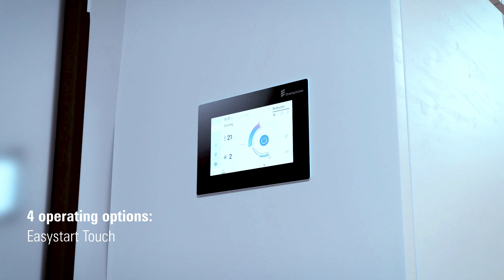Eberspächer Breezonic – Consistent comfort for RVs, Motorhomes and Caravans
Introducing the Eberspächer Breezonic Performance HP and Breezonic Performance Plus HP: Your Ultimate Comfort Solution

Experience unparalleled comfort and efficiency with the Eberspächer Breezonic Performance HP and Breezonic Performance Plus HP. These cutting-edge rooftop climate control systems are designed to provide powerful cooling and heating for your motorhome or caravan.

Key Features:

* Powerful Cooling and Heating: Enjoy optimal comfort in any weather with the Breezonic's impressive cooling and heating capacity.

* Heat Pump Technology: Benefit from energy-efficient heating and cooling, reducing your environmental footprint.

* Ultra-Quiet Operation: Enjoy a peaceful sleep or relaxation time thanks to the Breezonic's whisper-quiet operation.

* Easy Control: Manage your climate control with ease using the intuitive app, remote control, or touchscreen panel.

* Customizable Settings: Tailor the Breezonic to your preferences with various modes and settings.

Discover why the Eberspächer Breezonic Performance HP and Breezonic Performance Plus HP are the top choice for RV enthusiasts seeking the ultimate in comfort and convenience. Watch our video to learn more and see these systems in action!